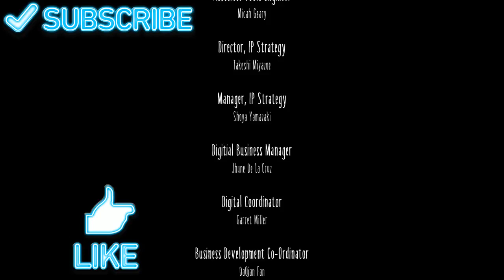Escaping One Nightmare and Entering Another / No. 6 Finale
Little Nightmares is one of my favorite dark stories. This strange dystopian world where you play literally a tiny girl in a raincoat trying to survive the monsters of this world. So good!

Originally played in 2017, migrated from previous gaming channel.